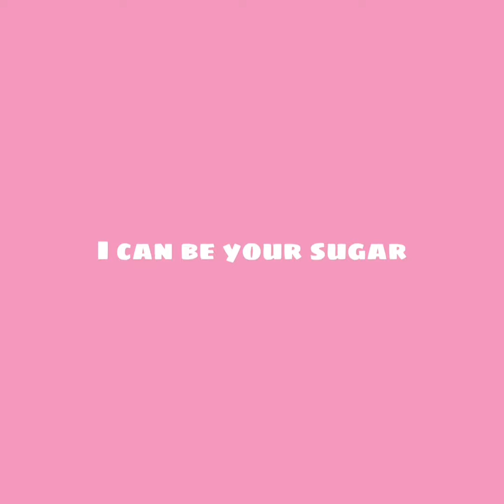STRAY KIDS | CANDY🍭| EDIT | INDIVIDUAL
Stray Kids each member edit.

Bang Chan, Lee Know, Changbin, Hyunjin, Han, Felix, Seungmin, I.N

stray kids
stray kids edit
stray kids candy edit
stray kids tiktok
bang chan edit
lee know edit
changbin edit
hyunjin edit
han edit
felix edit
seungmin edit
jeongin edit
stays
stray kids world domination